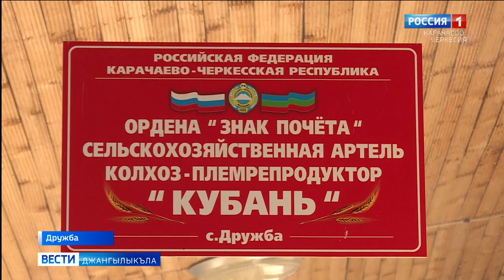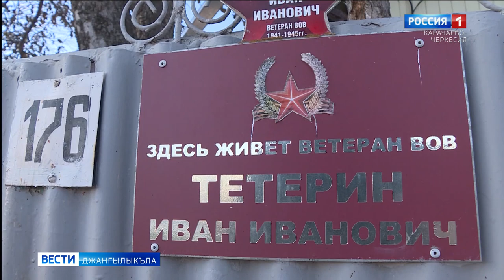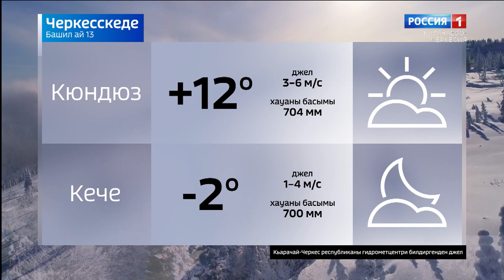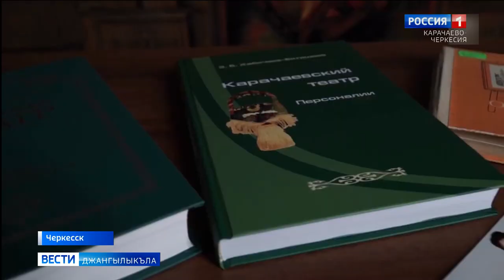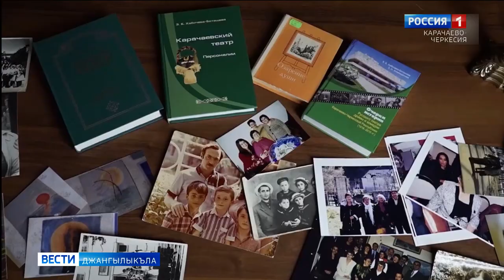Вести на карачаевском языке 13.01.2021